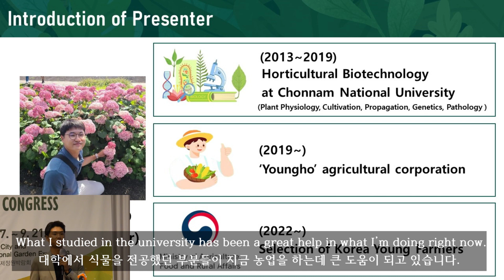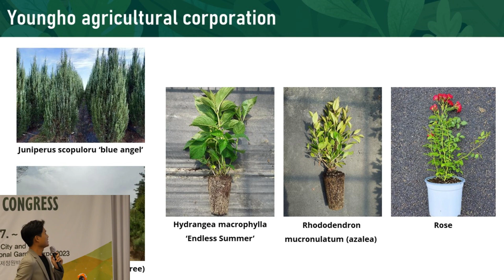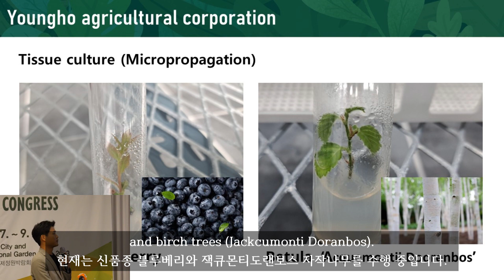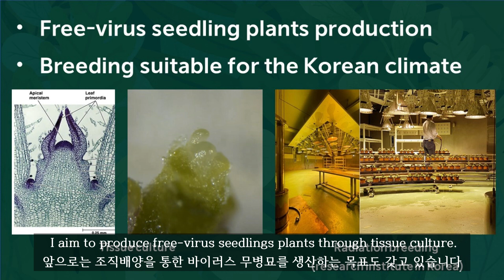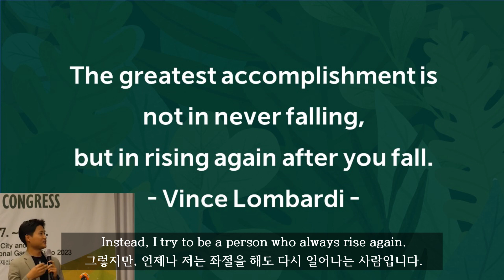[영어발표] 내가 왜 농업을 하는지?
농업회사법인 영호(주)
송준호